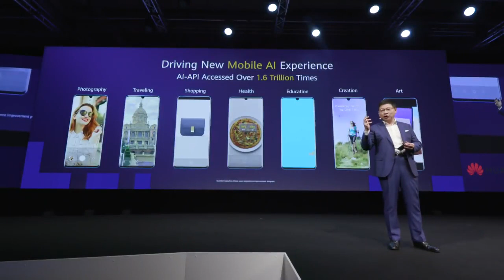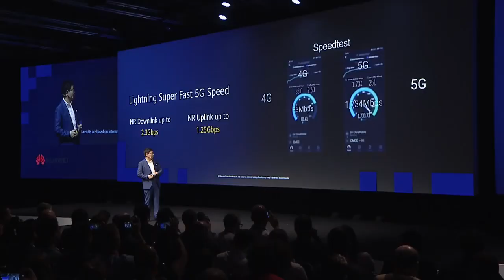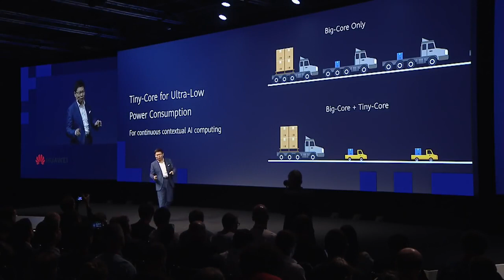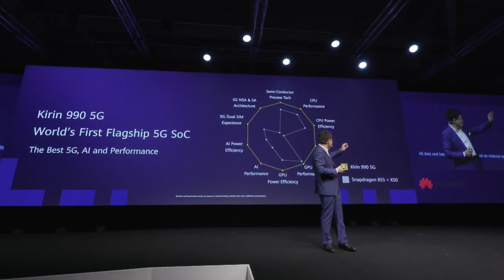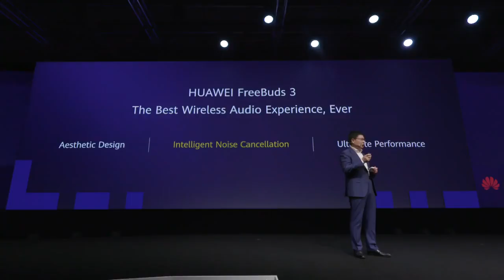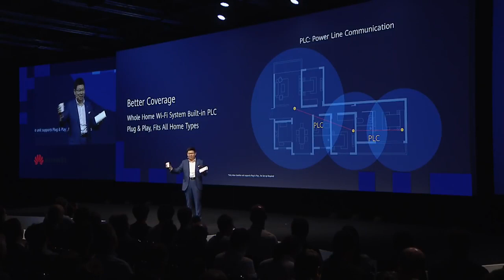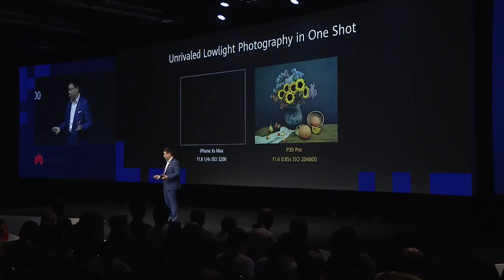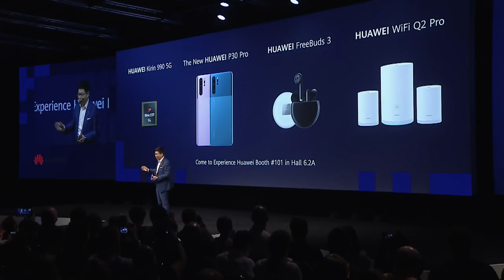Huawei IFA 2019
El 6 de septiembre en IFA 2019 presentamos el Procesador Kirin 990, el primer chipset 5G SoC del mundo, mostramos
los dos nuevos colores de la serie Huawei P30: Mystic Blue y Misty Lavender y mostramos por primera vez los renovados auriculares Freebuds 3 ¡y mucho más! Revive los mejores momentos en este vídeo.